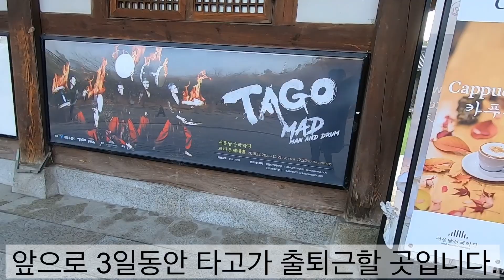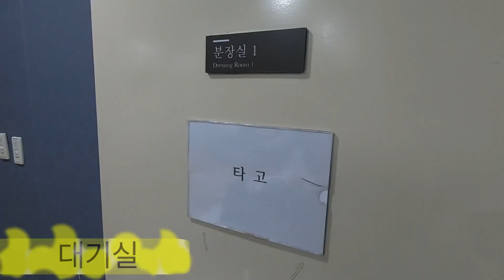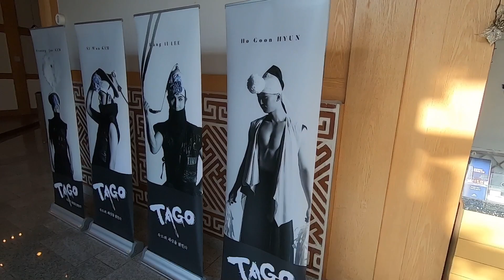Ready to TAGO MAD Ep1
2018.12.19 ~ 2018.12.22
서울남산국악당 "TAGO MAD"
무대 뒷 이야기들